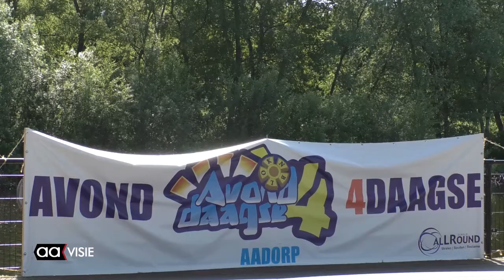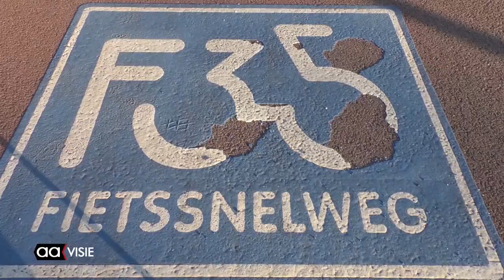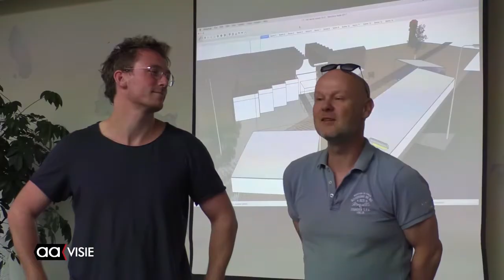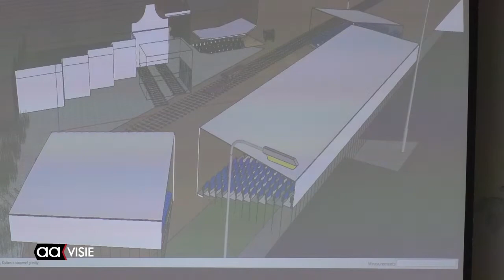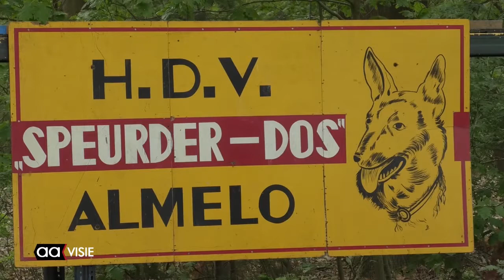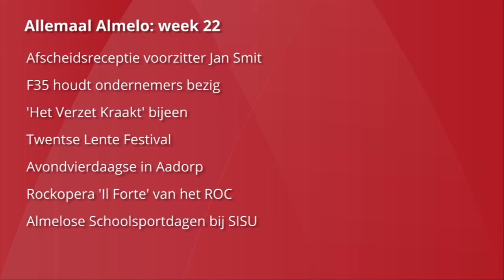Allemaal Almelo week 22, juni 2017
Het weekjournaal van Almelo met: Afscheidsreceptie Jan Smit, Avondwandelvierdaagse in Aadorp, Twentse Lente Festival, F35 houdt ondernemers bezig, Almelose Schoolsportdagen en nog veel meer...